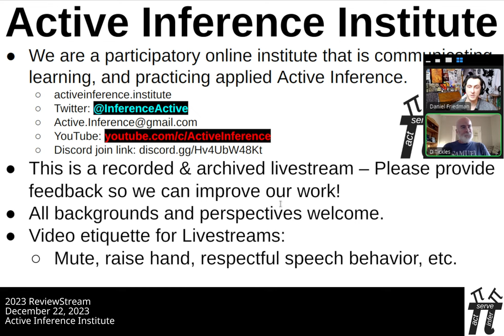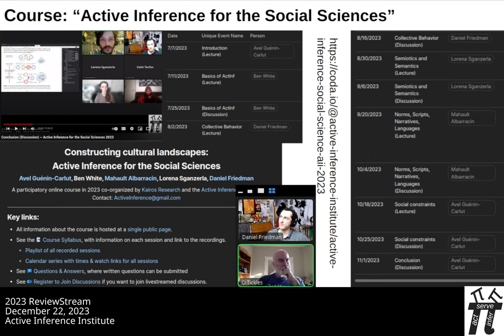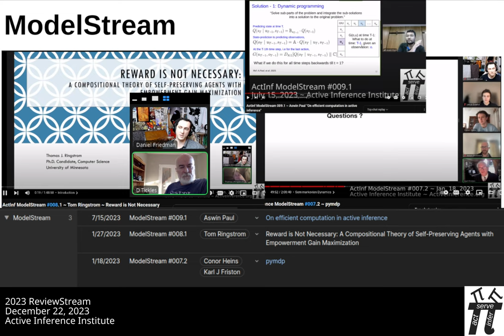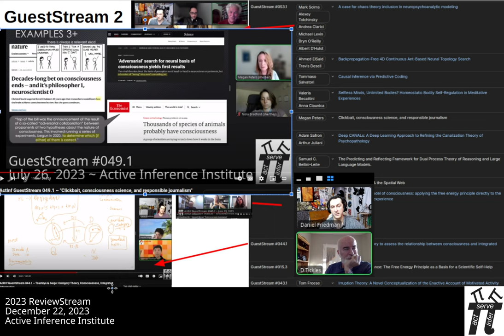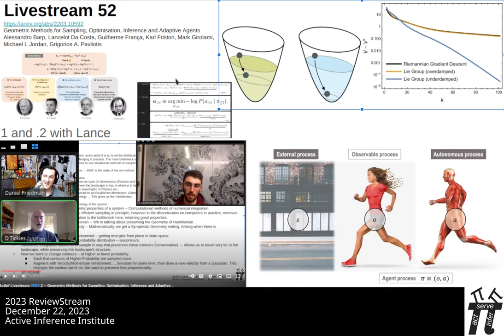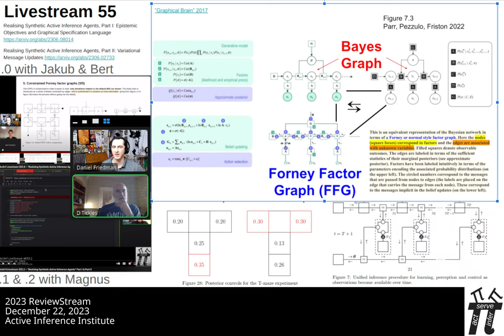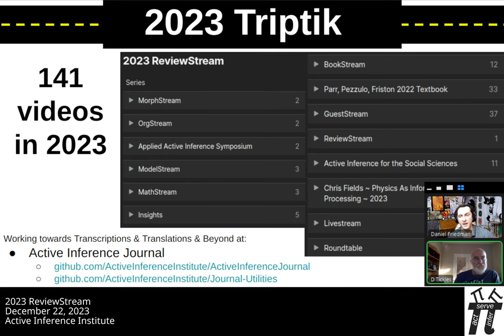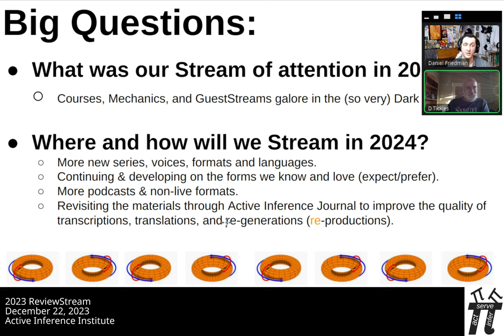2023 Video ReviewStream ~ Active Inference Institute